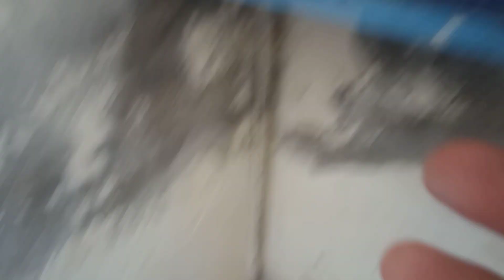ktha parrot ka cage lay aye ,hand tam sikha dya green parrot ko